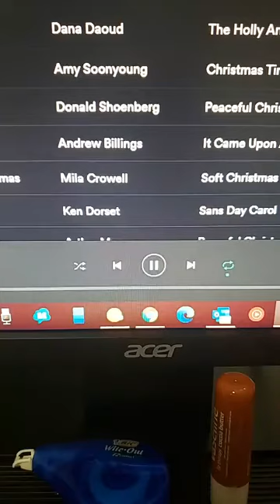We Must Pray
Keep praying.